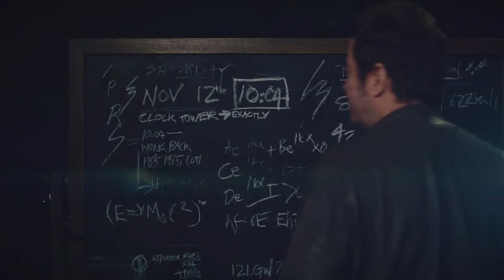For The Dreamers (Roger Bart - Dr Emmett Brown) From Back to the Future - The Musical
Visualisation created by DigitalSky by Skysan (DigitalImagerybySkySkan)

Due to overwhelming demand, lead producer Colin Ingram together with Robert Zemeckis and Bob Gale, the creators of the Back To The Future film trilogy, are delighted to announce that BACK TO THE FUTURE The Musical’s performances at the Adelphi Theatre in London’s West End will extend to 23 October 2022. The critically acclaimed Olivier Award-nominated and WhatsOnStage Award-winning Best New Musical had its opening night in London on Monday 13 September 2021.

The Original Cast Recording released on Sony Music’s Masterworks Broadway label is out today, exactly two years since the world premiere opening night performance of the musical at Manchester Opera House, featuring the new music by multi-Grammy Award-winners Alan Silvestri and Glen Ballard alongside classic songs from the movie including The Power of Love and Johnny B. Goode.

Last month, BACK TO THE FUTURE The Musical won four WhatsOnStage Awards, including the coveted award for Best New Musical. Other awards included Best Supporting Performer in a Male Identifying Role in a Musical for Hugh Coles, Best Lighting for Tim Lutkin and Best Sound for Gareth Owen. This week, the musical received seven Olivier Award nominations, making it the most nominated new musical this year, including Best New Musical, Best Actor in a Musical for Olly Dobson, Best Actor in a Supporting Role in a Musical for Hugh Coles and Best Original Score or New Orchestrations for Alan Silvestri and Glen Ballard; Orchestrations: Ethan Popp and Bryan Crook.

Based on the Universal Pictures/Amblin Entertainment film, BACK TO THE FUTURE The Musical has a book by Bob Gale and new music and lyrics by Emmy and Grammy Award-winning Alan Silvestri and six-time Grammy Award-winning Glen Ballard, with additional songs from the film including The Power of Love and Johnny B. Goode.

Marty McFly is a rock ‘n’ roll teenager who is accidentally transported back to 1955 in a time-travelling DeLorean invented by his friend, Dr Emmett Brown.  But before he can return to 1985, Marty must make sure his high school-aged parents fall in love in order to save his own existence.

BACK TO THE FUTURE The Musical is directed by Tony Award-winning director John Rando (Urinetown, On The Town), alongside the multi Tony and Olivier Award-winning design team of Tim Hatley (set and costume design), Tim Lutkin (lighting), Hugh Vanstone (lighting consultant), Gareth Owen (sound) and Finn Ross (video), with choreography by Chris Bailey, musical supervision and arrangements by Nick Finlow and Illusions by Chris Fisher. Orchestrations are by Ethan Popp and Bryan Crook, with dance arrangements by David Chase. Casting is by David Grindrod Associates.

Back to the Future the movie was released in 1985, starring Michael J. Fox as Marty McFly and Christopher Lloyd as Dr Emmett Brown. The film grossed $360.6 million (£279 million) at the box office worldwide and the total box office for all three films in the Back to the Future franchise was $936.6 million (over $1.8 billion in today’s money).

BACK TO THE FUTURE The Musical
Adelphi Theatre, Strand, Covent Garden, London WC2R 0NS
Current booking period to 23 October 2022
Group Bookings available to 11 February 2023

Performances:
Mondays, Wednesdays – Saturdays at 7.30pm, Thursday & Saturday matinees at 2.30pm, Sundays at 3pm (Please note, there will be additional matinees at 2.30pm on Wednesday 19 July and Friday 21 October and no weekday matinee w/c 10 October)

and there's no booking fees!